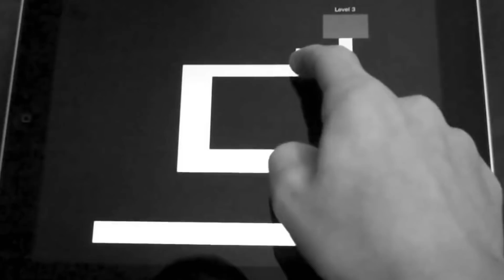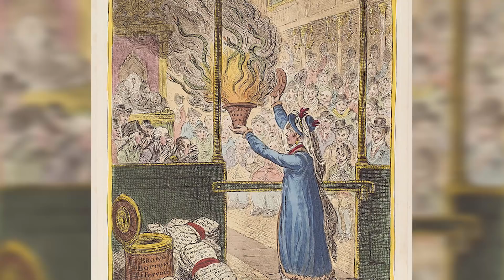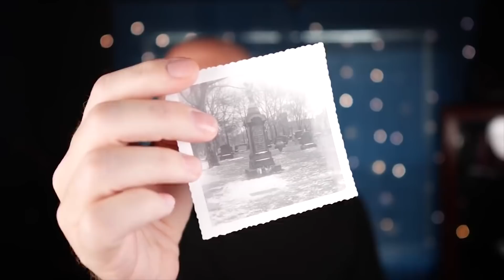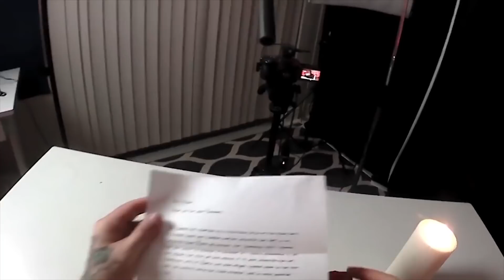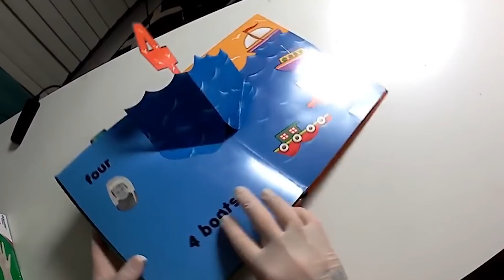Top 10 Cursed Boxes That Should Have Stayed Shut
Honestly containers and boxes are meant to contain things they're meant to keep whatever is inside inside. Why can that never be the case? Why are we so nosy we can never just leave things be can we? We’ve done cursed treasure, cursed paintings, cursed jewels but now today its time for the Top 10 Cursed Boxes That Should Have Stayed Shut.

Video Edited By:
Ryan Wazonek